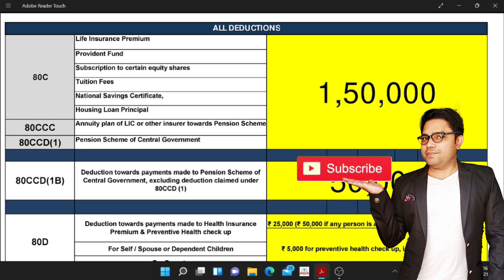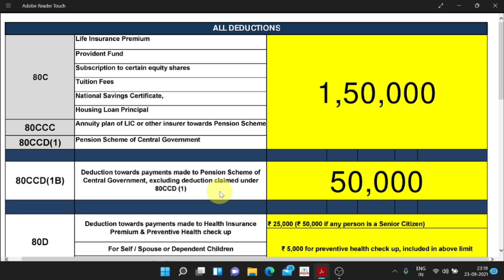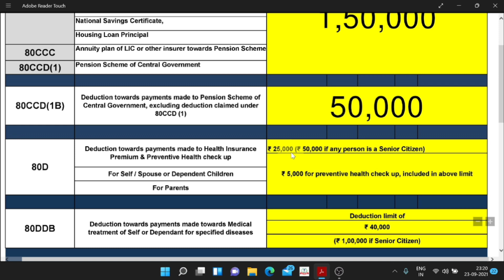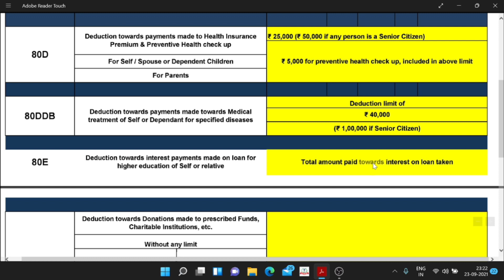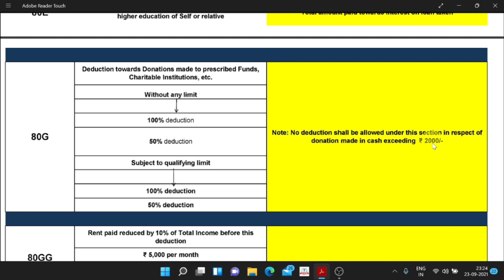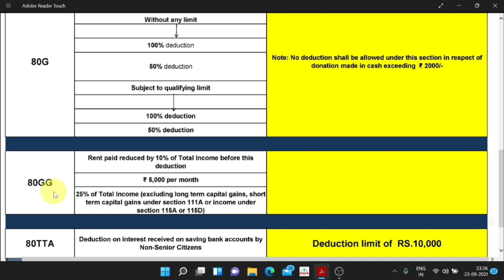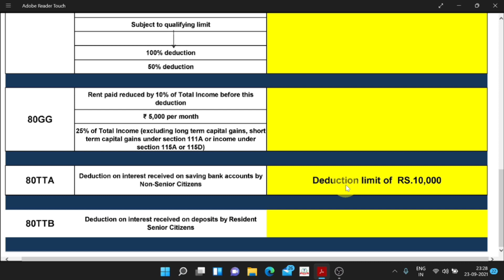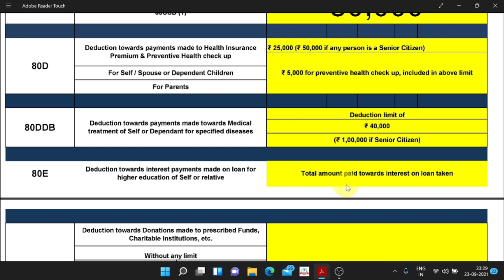income Tax Deduction | Income Tax Deduction 80C To 80U | Income Tax Deduction & Exemptions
Income Tax Deduction